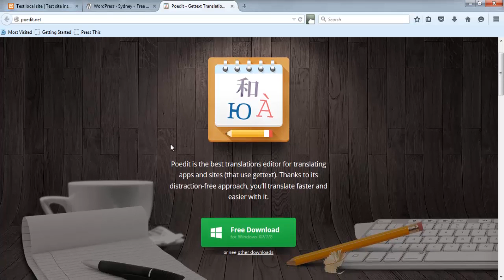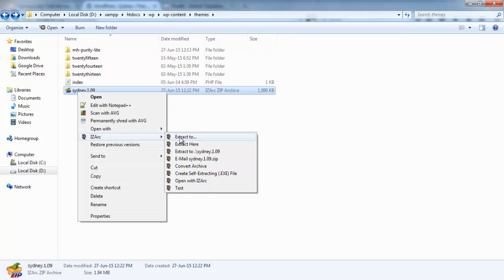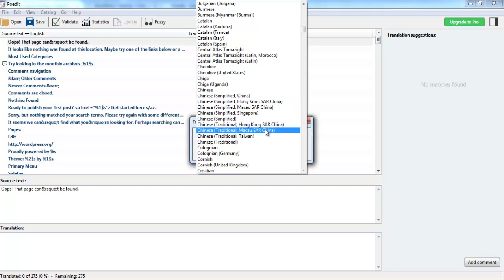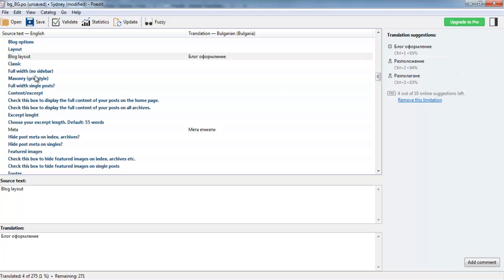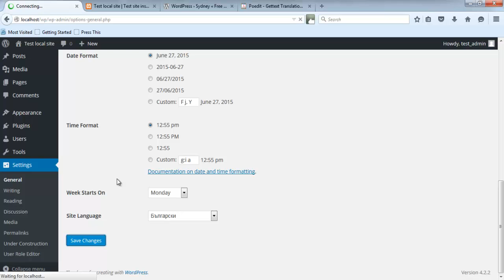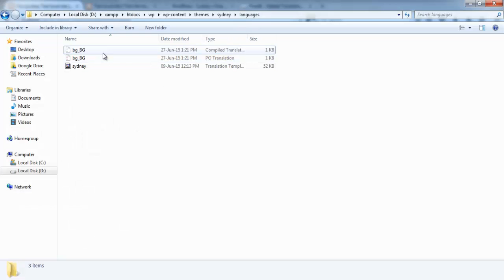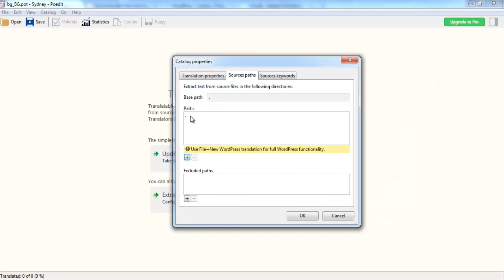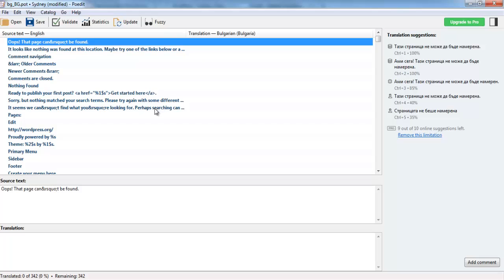Урок 15: Превод на WordPress теми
Този видео урок се фокусира над ефективния начин за превод на теми за WordPress чрез POEdit. От него ще научите как точно се работи с тази безплатна програма, кои теми следва да избирате за по-лесен превод, как да генерирате сами собствен POT файл за превод и как да активирате направения превод на темата. От този урок също така ще научите и един алтернативен начин за инсталация на WordPress теми.